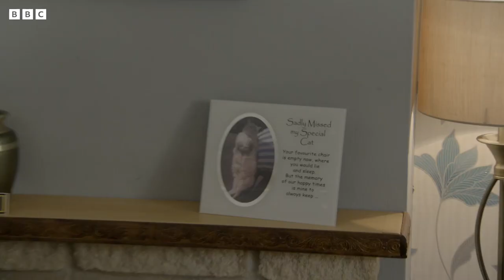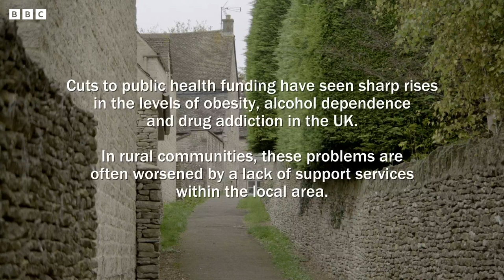4 EMOTIONAL This Country Scenes! | Funny Parts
It gets real out here in the Cotswolds... which was ur fav moment?

📺 : This Country by BBC Studios Comedy Productions - Watch now on iPlayer